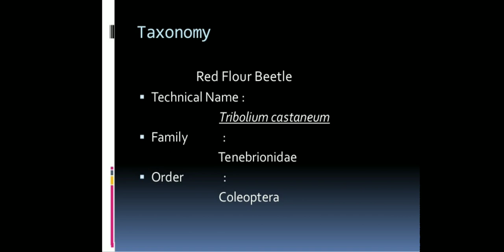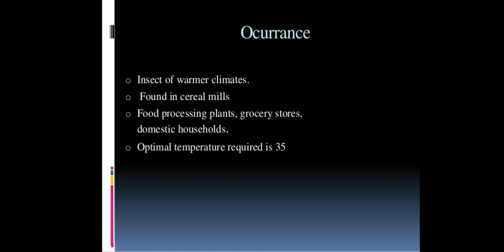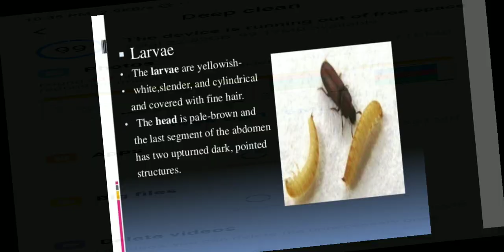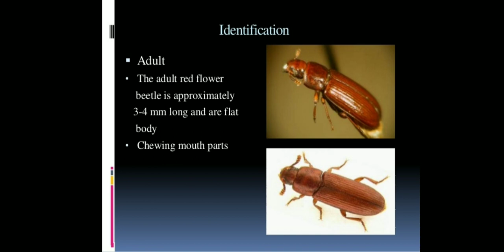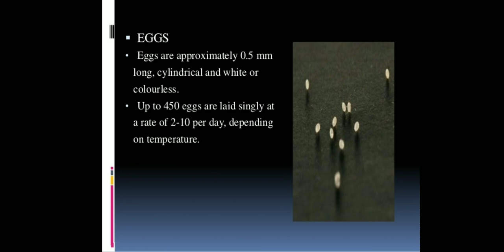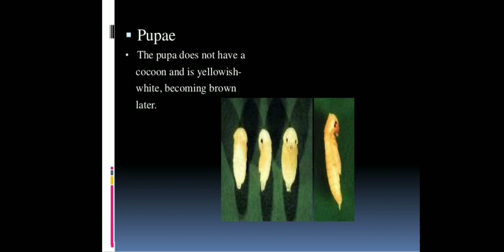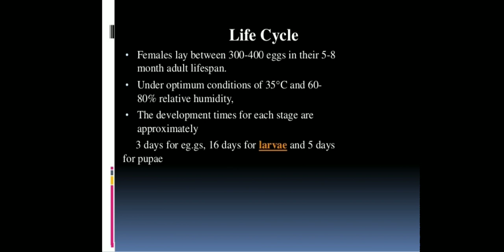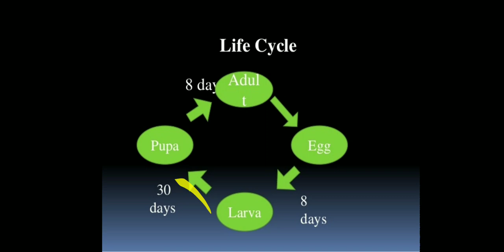Red flour beetle